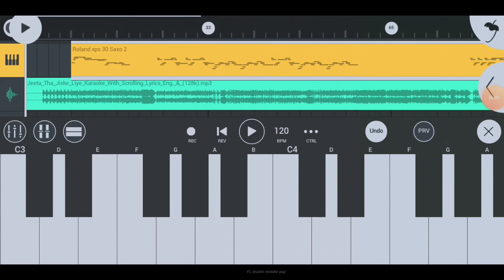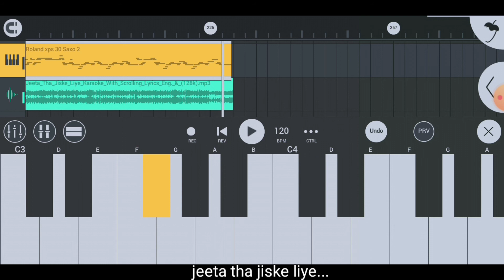Jeeta Tha Jeske Tiye ,, Hindi Song 🎵🎤